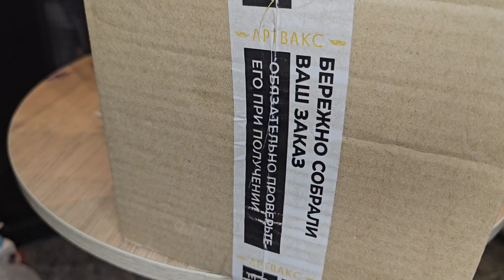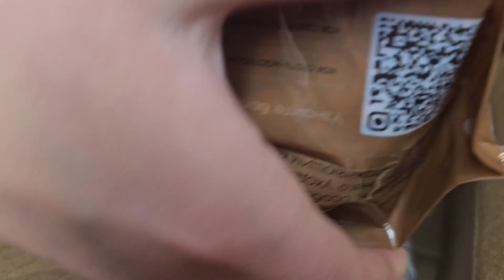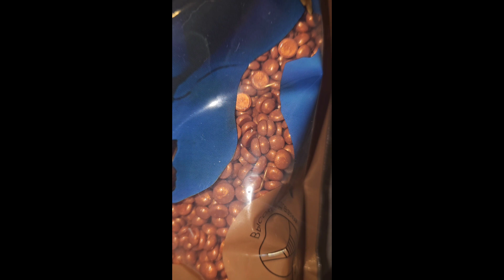асмр распаковка с вайлдберриз ✨️ Шёпот,шуршание,асмр/asmr/ASMR unboxing/ASMR whisper